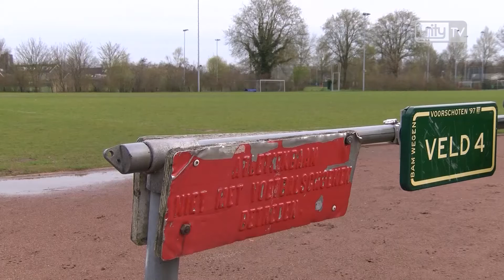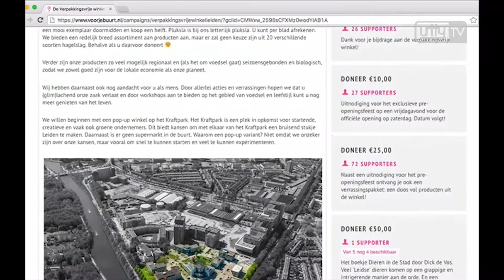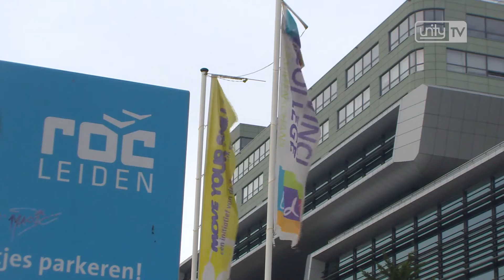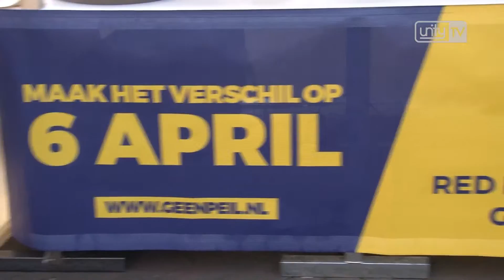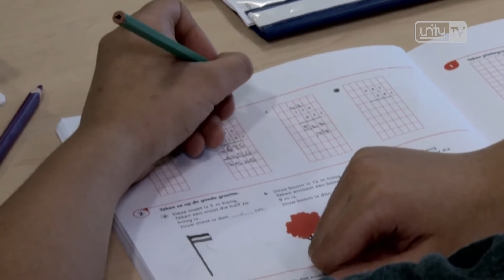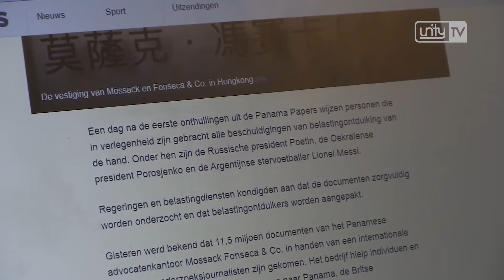Unity TV Nieuws 5 april 2016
In deze uitzending:

- 9000 euro opgehaald voor verpakkingsvrije winkel
- Eerste asielzoekers aangekomen in noodopvang in Leiderdorp
- Sportclub Voorschoten '97 botst met gemeente Voorschoten
- Hebben inwoners van Oegstgeest ooit creatief hun boekhouding gedaan?

Het laatste nieuws uit Leiden, Leiderdorp, Oegstgeest, Voorschoten en Zoeterwoude. Elke werkdag vanaf 18 uur op Unity TV. Heb je een tip voor de redactie? Mail ons op: regionieuws@unitytv.n